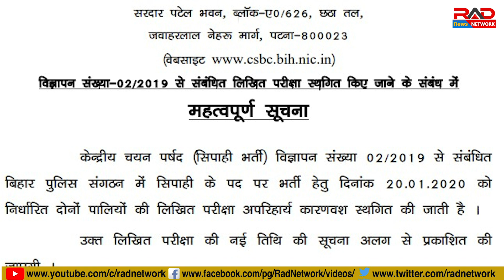तो इन कारणों से स्थगित की गयी 20 जनवरी को होने वाली लिखित परीक्षा | RAD Network